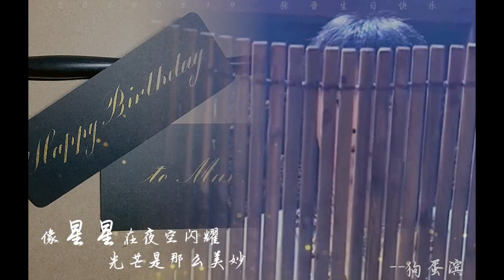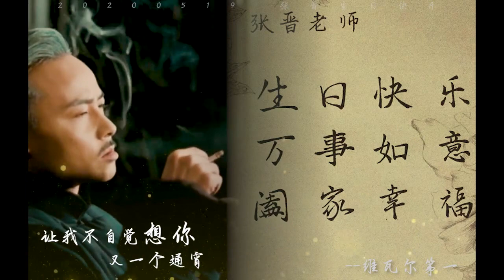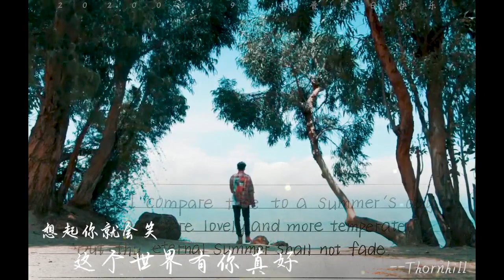[FMV] Happy Birthday Max Zhang Jin Trương Tấn 19.05.2020 | A video gift from fanclub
Reup video chúc mừng sinh nhật anh già Max 46 chủi 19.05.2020. Chúc anh chị già mau mau phát nhiều cẩu lương để con dân hóng hớt nhá.